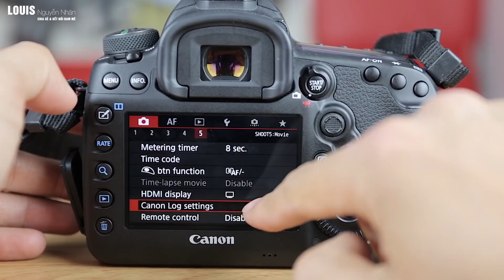HỎI ĐÁP 07 - Chụp Như Thế Nào Thì Kiếm Tiền Được ? - Nhiếp Ảnh Cùng LOUIS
LOUIS Photography
Nơi Lưu Giữ Nét Đẹp Thời Gian
Chia sẻ và kết nối những đam mê

Các dịch vụ mà LOUIS Photography đang cung cấp:
- Chụp/ Chỉnh ảnh - Chân Dung - Fitness/ Muscle - Kiến Trúc/ Nội Thất - Event
- Đào tạo kỹ thuật Chụp Ảnh & Hậu Kỳ

Mọi lời nhận xét, góp ý hay gạch đá, các bạn có thể comment bên dưới các video để mình tiếp thu ý kiến và rút kinh nghiệm nhé!